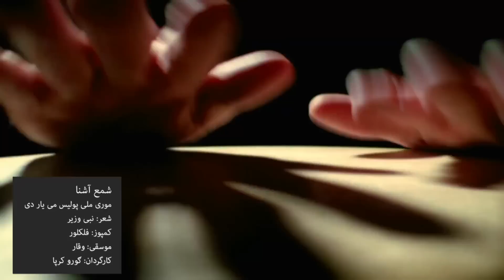Shama Ashna - Police OFFICIAL VIDEO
Artist: Shama Ashna
Song: Police
Lyrics: Nabi Wazir
Compose: Folkloric
Video Director: Gro Karpa